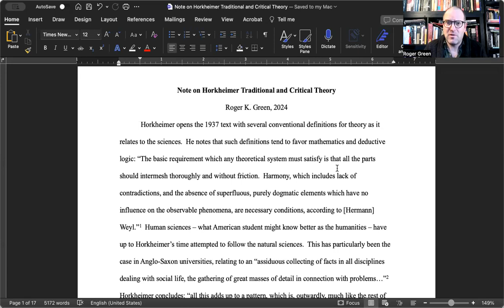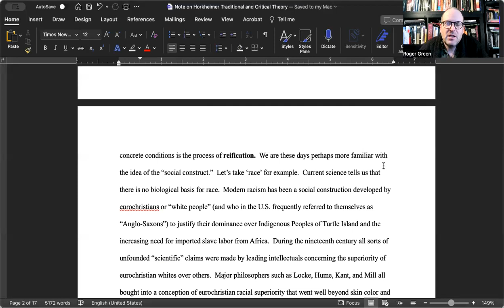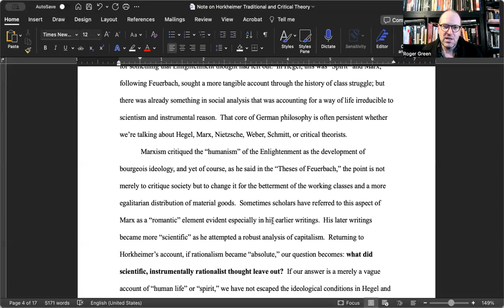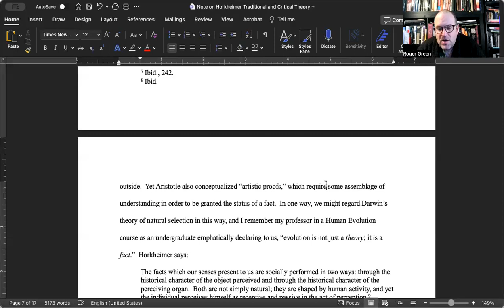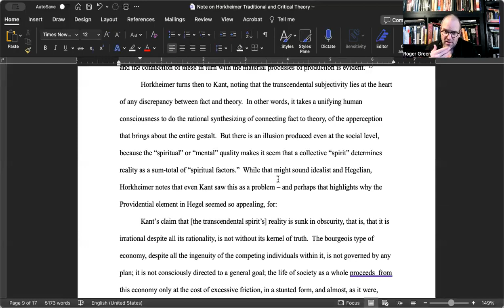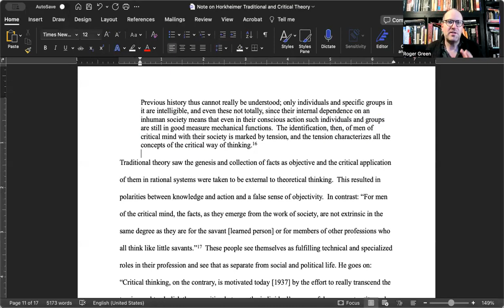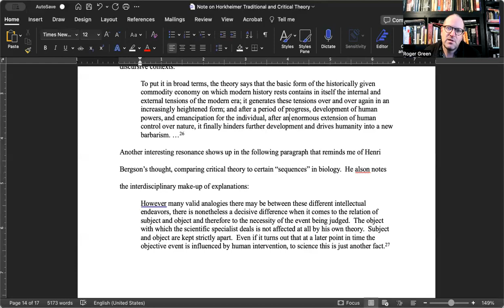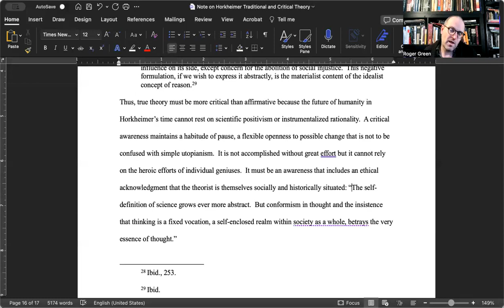Lecture 11: Horkheimer's "Traditional & Critical Theory"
This is a contextualized reading of Max Horkheimer's 1937 essay, "Traditional and Critical Theory" for an Introduction to Critical Theory course.  Other videos and course reading materials can be accessed